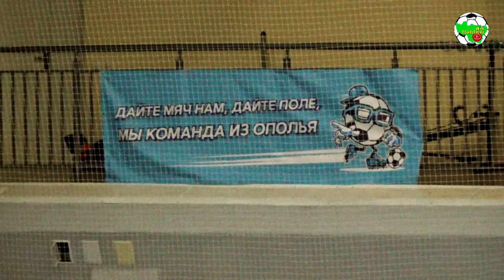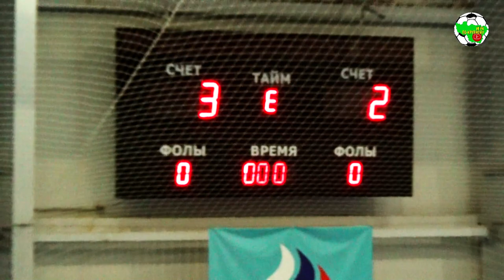ШФ "Добрыня" | Второй тур ДПВО 2021/22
👶⚽ Год новый, соревнования всё те же. Старшие команды ШФ "Добрыня" во втором областном туре сыграли гораздо успешнее ✌🏻

Таймкоды:

00:07 Добрыня - Фаэтон (Александров) старшие
07:20 Добрыня - Металлург 2009 (Кольчугино) старшие
14:08 Добрыня-2 - Металлург 2009 (Кольчугино) старшие
20:51 Добрыня-2 - Ополье (Юрьев-Польский) старшие